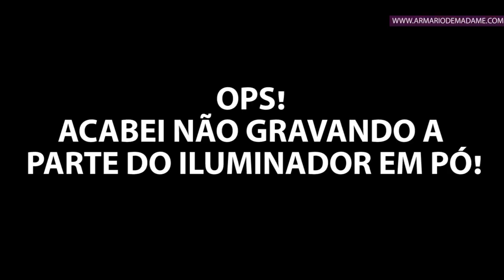Make para Dia dos Namorados - Beauty | Armário de Madame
tutorial de maquiagem fácil e linda para usar no dia dos namorados. veja e adapte com os produtos que você tem em casa, madame!